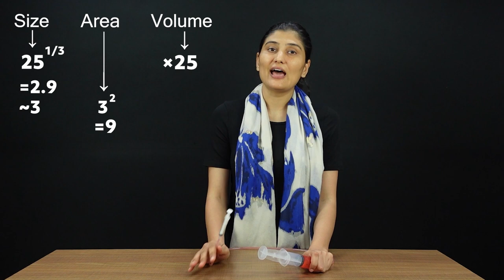Syringe Machine | Force and Pressure | Curiosity 36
36th video(in a series of 100) to ignite curiosity and teach science in an engaging manner. This video is about machines made using simple syringes. The video explains concepts like Mechanical Advantage, Force Multiplication, Work Done, Pascal's law and Hydrostatic pressure.

About Us